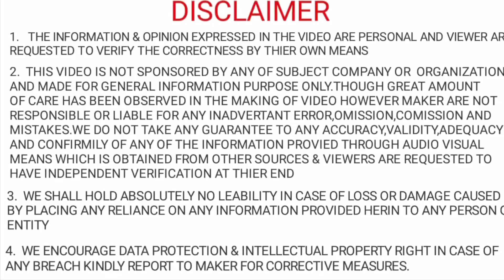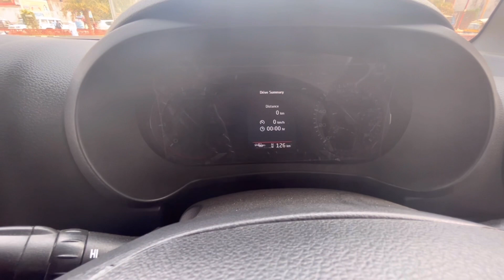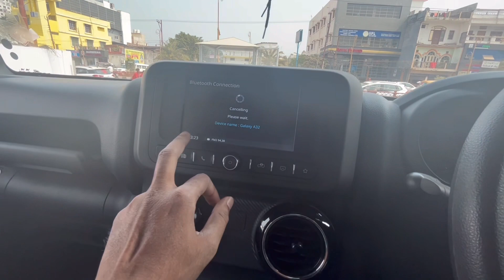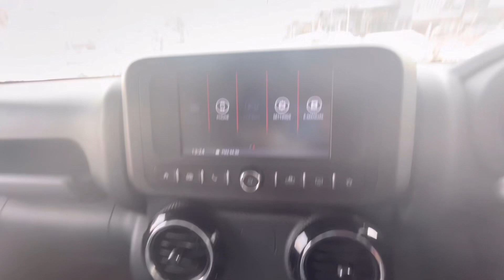Mahindra Thar RWD 4x2 2023 | Top Model | On Road Price, Features, Interior and Exterior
Mahindra Thar RWD 4x2 2023 | Top Model |  On Road Price, Features, Interior and Exterior,Review